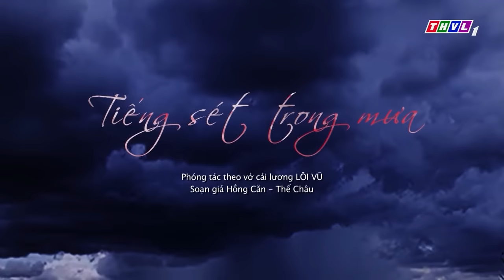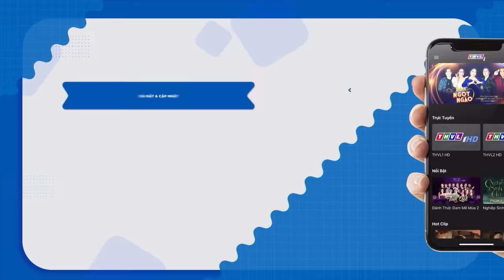TIẾNG SÉT TRONG MƯA Tập 1 - PHIM BỘ TÂM LÝ XÃ HỘI VIỆT NAM 2022 | NHẬT KIM ANH, CAO MINH ĐẠT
► Xem Trọn Bộ Phim HAI NGƯỜI VỢ Tại Đây Nhá Mọi Người
Phim "Tiếng Sét Trong Mưa" là một trong những Phim Bộ Tâm Lý , Phim Bộ Việt Nam hay nhất , mới nhất 2022 Với sự đóng góp của các diễn viên CAO MINH ĐẠT, NHẬT KIM ANH, HỨA MINH ĐẠT, CAO THÁI HÀ ... thủ vai chính. Bộ phim do đài Truyền Hình Vĩnh Long sản xuất đã đạt được những thành công rực rỡ trong làng phim bộ tâm lý xã hội việt nam hay nhất 2022.
Nội dung xoay quanh hai nhân vật chính là Khải Duy (Cao Minh Đạt) và Thị Bình (Nhật Kim Anh). Trở về quê sau nhiều năm du học xứ trời Tây, cậu Ba Khải Duy đã đem lòng yêu một cô hầu tên Thị Bình, người mang trên mình nét hồn nhiên và sự hiền lành, ngây thơ trong sáng. Rồi chuyện gì đến cũng sẽ đến, vượt qua sự phân biệt về giai cấp, gác lại những định kiến xã hội, hai con người đang dành trọn trái tim cho nhau ấy đã hòa quyện vào nhau. Và, sau đêm ấy, Thị Bình mang thai. Giông bão cũng từ đấy kéo đến trút xuống cuộc đời cô khi đã để bà Hội (NSƯT Diệu Đức) - mẹ của Khải Duy phát hiện, hành hạ và buộc cô phải gieo mình xuống sông tự vẫn nhưng không thành, từ đó bỏ xứ ra đi...Biến cố ấy sẽ đi về đâu và những số phận con người sẽ như thế nào?

► Kênh YouTube PHIM VIỆT NAM THVL thuộc hệ thống các Kênh Youtube của Đài Phát Thanh Truyền hình Vĩnh Long giới thiệu những bộ phim truyền hình đã phát sóng có bản quyền của Đài Phát Thanh Truyền hình Vĩnh Long.